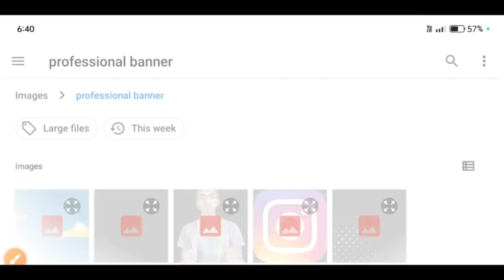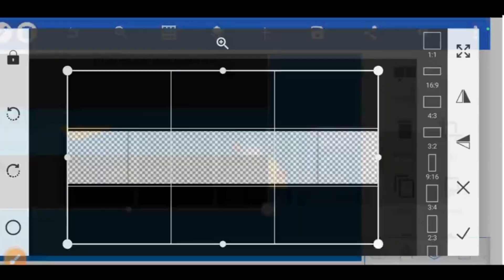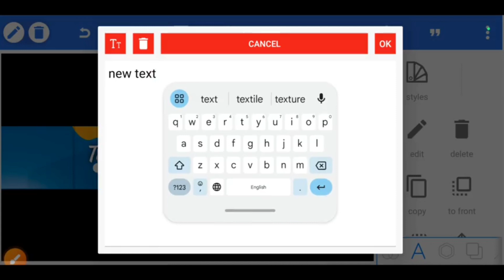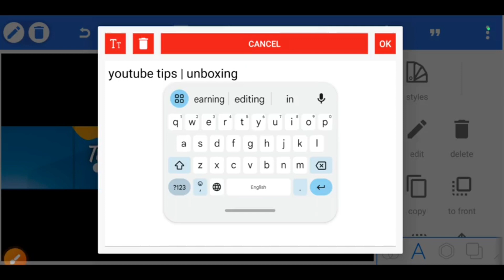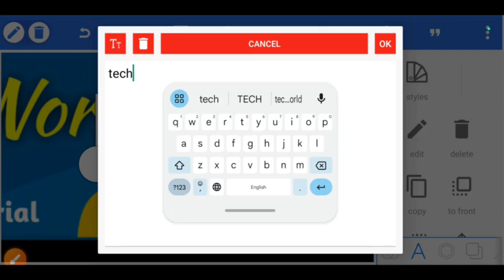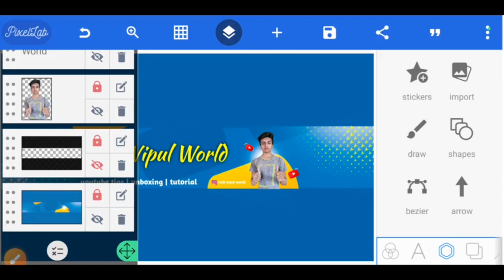Youtube Banner Kaise Banaye 2023 | How To Make Professional Banner On Mobile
youtube banner editing tamil
youtube banner
youtube banner kaise banaye photoshop
youtube banner kaise banaye laptop se
channel art kaise banaye picart
channel art kaise banaye ishan moniter
channel art kaise banaye gaming
how to make professional banner on mobile
how to make professional banner in mobile
how to make professional banner phone
how to make professional banner on mobile pc
how to make professional banner on laptop
how to make youtube banner in picart
banner kaise banaye
banner kaise lagaye
youtube banner editing
youtube banner gaming
banner tutorial
how to create professional banner in mobile
how to create professional banner on mobile
how to make professional banner for youtube channel in pixellab
how to make professional banner for gaming chhanel
how to make professional banner for tech channel
how to make professional banner for youtube channel canva
how to make professional banner for youtube channel in picart